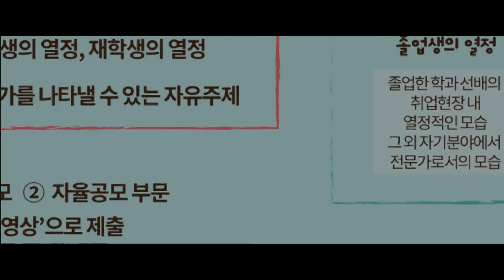[공모전 안내] 전문가대학 영상공모전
브릿지 TV가 영상을 사랑하는 청춘들을 위해 큰 것 하나 물어왔습니다~!
바로바로!!
전문가대학_영상공모전 😍
재학생만 참여 가능한거 아니야?하는 걱정을 접어두세요~
전국 전문대학의 재학생은 물론 졸.업.생과 교.직.원까지?!
청춘들의 넘치는 열정을 기다립니다!!

➤참가대상 : 전국 전문대학 재학생,졸업생 및 교직원

➤접수날짜 : 6월 19일~ 9월 4일

➤응모주제 : ‘전문가를 만드는 힘, 전문대학’

➤응모구분 : 지정공모,자율공모 부문 ‘3분 내외 영상’으로 제출
1.지정공모 : 졸업생의 열정,재학생의 열정
2.자율공모 : 전문가 를 나타낼 수 있는 자유주제

➤접수방법 : 유튜브에 직접 업로드 후
                     전문대학포털 을 통한 온라인 접수(공모전 게시판)
                -출품 수 : 1인 2작품 이내
                -내용 : 인적사항(대학,학과,전공 들), 출품동기,
                            작품설명 등 간단포함